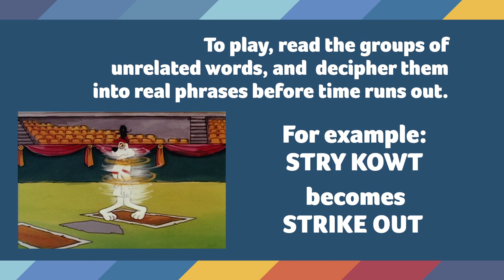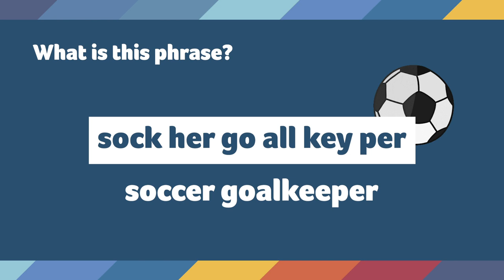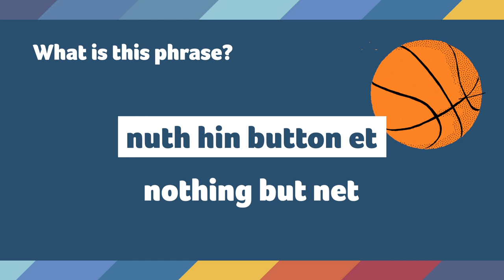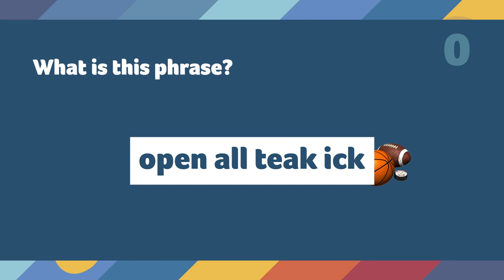GUESS THE GIBBERISH - SPORTS! Can you solve these sports and games mad gabs?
GUESS THE GIBBERISH - SPORTS! Are you a fan of the guess the gibberish filter? Take the MAD GABS challenge to test your genius ability to sound out real phrases from nonsense words. All 15 phrases on this video are a phrase relating to SPORTS and GAMES. To play, read the groups of unrelated words and decipher them into read phrases before the time runs out. Say the words out loud - slowly at first - listening to how they sound while meshed together... for example, STRY KOWT becomes STRIKE OUT. It's harder than it seems.  Pause the video if you need more time! A great way to practice the guess the gibberish insta filter. Have you tried the guess the gibberish filter yet?

Do you love brainteasers? Are you a music maven? Geography genius? Knowledge know-it-all? Every week we bring you new quizzes to test your knowledge. Will you be crowned our Quiz Queen? Our Trivia Tycoon?

Check out Quizzers TV on Instagram: @QuizzersTV  on Twitter: @QuizzersVideo and also on Facebook: @QuizzersVideo